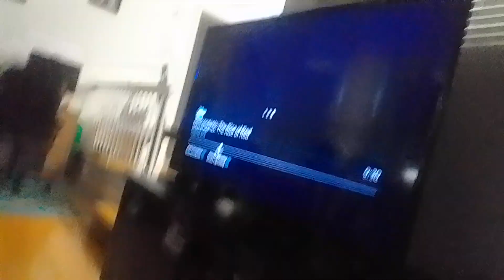Descendants 4 rise of red porvor turanium boss #1 uiliana's boulder Audrey version (5)